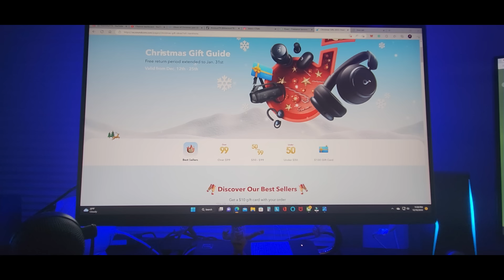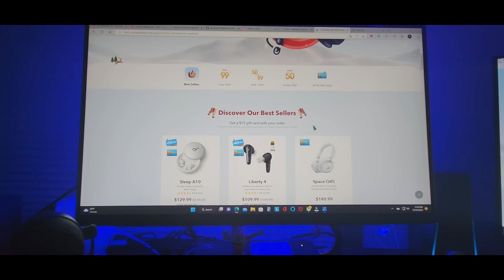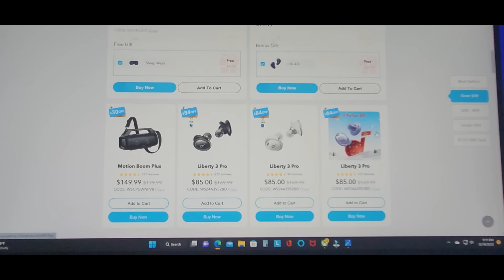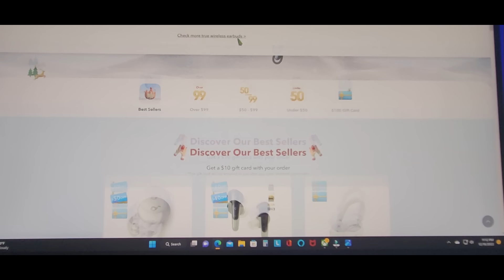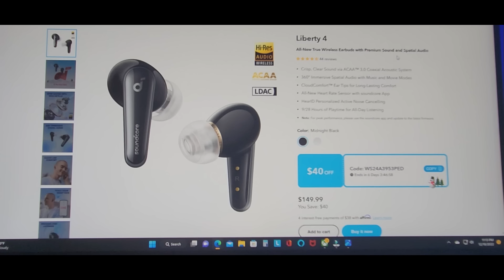SoundCore Christmas Sale is on Best place for speakers and earbuds (EPISODE 4170) Website Review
Whether you are gaming, listening to music, traveling, or working out in the gym, Soundcore headphones promise a totally immersive listening experience.

Features include:
✅ANC
✅Hi-Res Music
✅Ultra-long playtime
✅Super Comfortable Earcuffs

And more!+++MORE GOODIES

30days free amazon music

2 FREE audible books Amazon Kindle

(MSTOUT2AC150)

10 dollars off YummyBazzaar